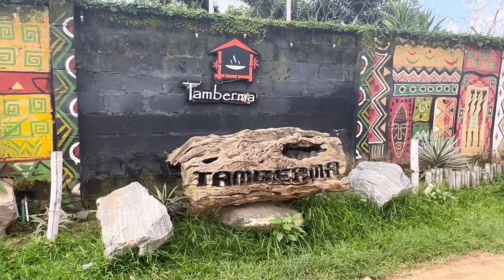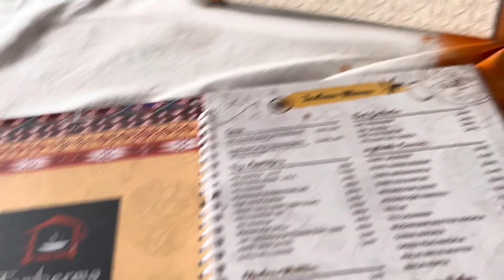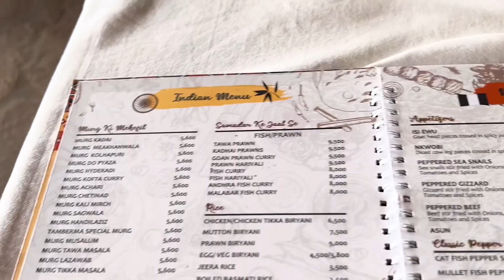Tamberma Restaurant & Bar || Chill with Tomisyn || keeping With Tomisyn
Tamberma is a restaurant that imbibes nature and food in a harmonious manner.
If you are looking for where to chill or do catch ups with friends
Tamberma gat you , is located somewhere around iyaganku Ibadan.

Keeping With Tomisyn

Let me know your views and suggestions in the comment section below